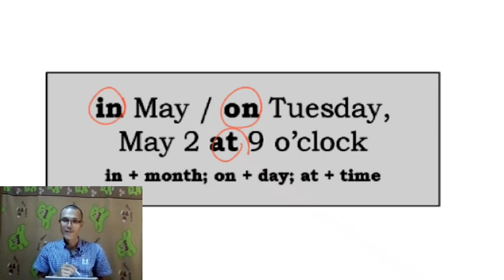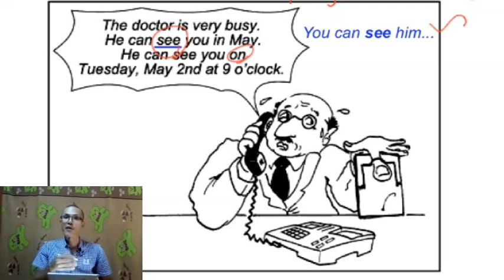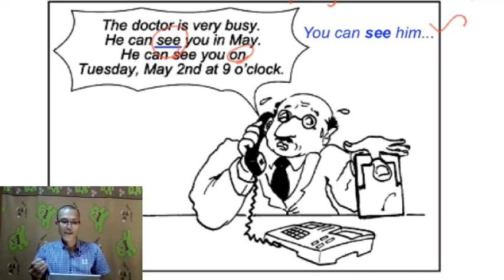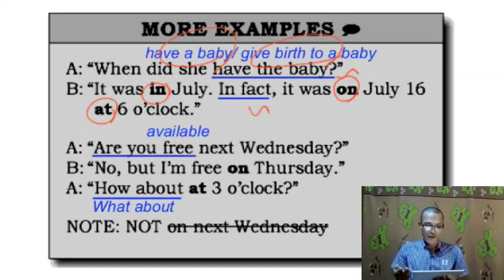Essential Phrases 141 မသိမဖြစ် အသုံးများ (၁၄၁) in May on Tuesday etc